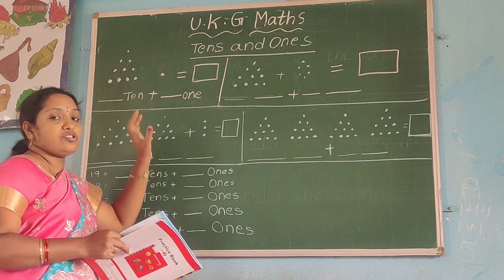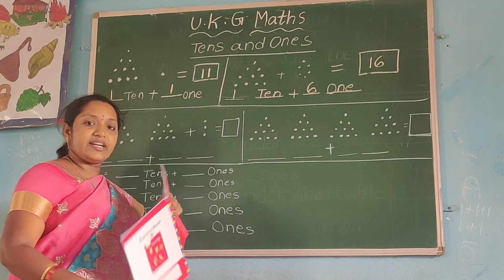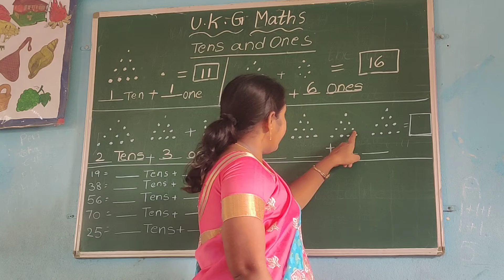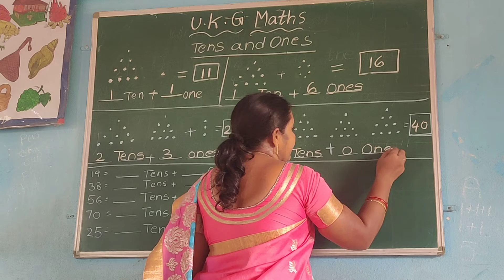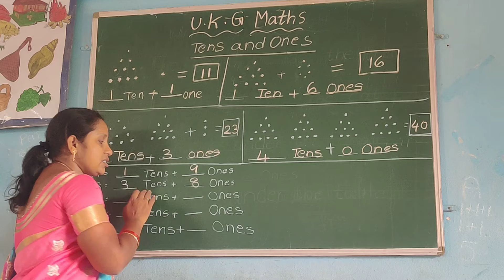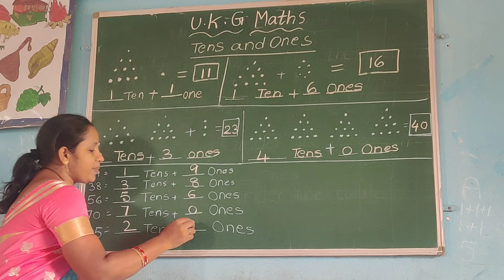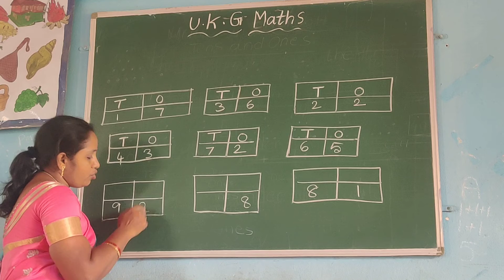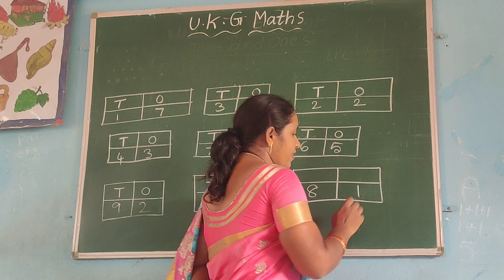September 29, 2021(5)